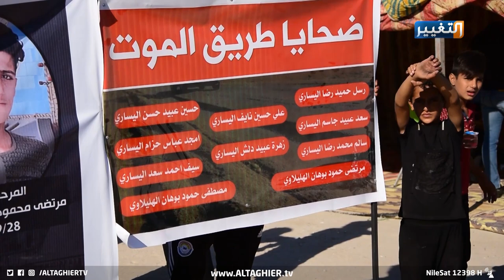طريق الموت في كربلاء يزهق الأرواح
الأهالي يشتكون كثرة الحوادث على "طريق الموت" الرابط بين شمالي المحافظة وجنوبيها
طريق الموت.. تلك هي التسمية التي يطلقها أهالي منطقة الكمالية على الطريق الرابط بين شمال كربلاء وجنوبها بعد خسارتهم لأبنائهم بسبب الحوادث المرورية مع عجلات الحمل.